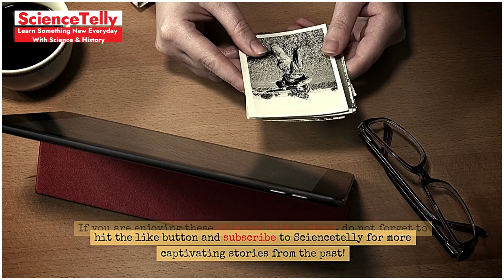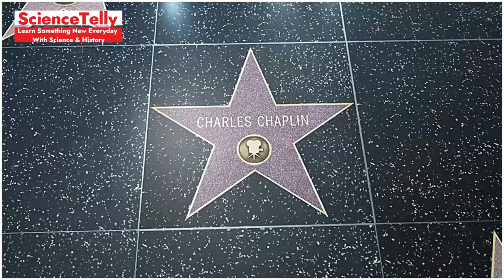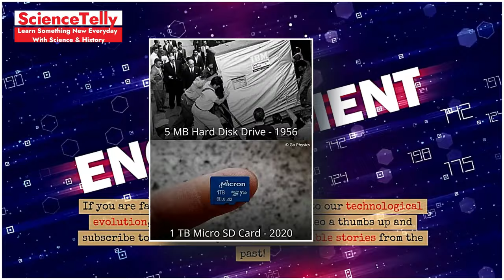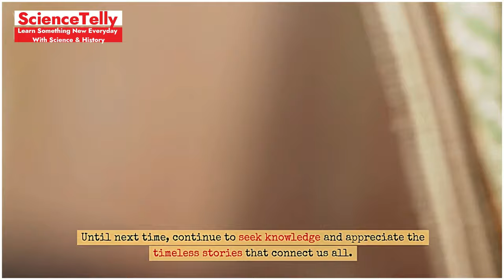Unseen Historical Moments: Rare Photos That Will Amaze You!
Short Description
Discover the hidden gems of history with our collection of rare photographs that reveal unseen moments from the past. From iconic events to everyday life, these images will captivate and amaze you. Join us on a visual journey through time and explore the stories behind these incredible snapshots.